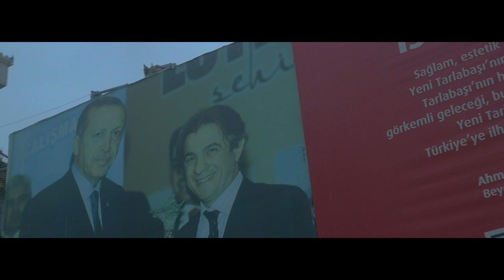Cousins (documentary) | Official Teaser 2016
Hi there! We are a social documentary filmmaking cooperative based in Barcelona.
and Twitter @bonobodocs